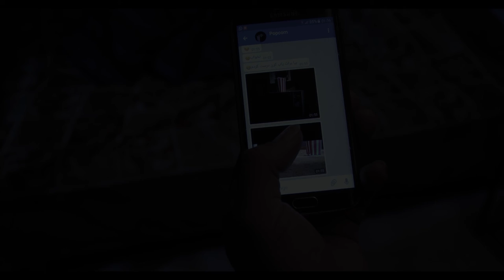Séance de 21H du jeudi 18/10/18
Teaser de la séance du jeudi 18/10/18